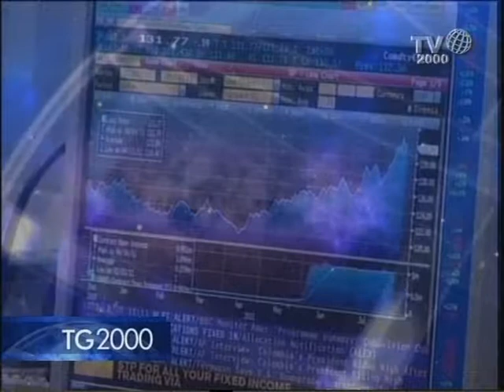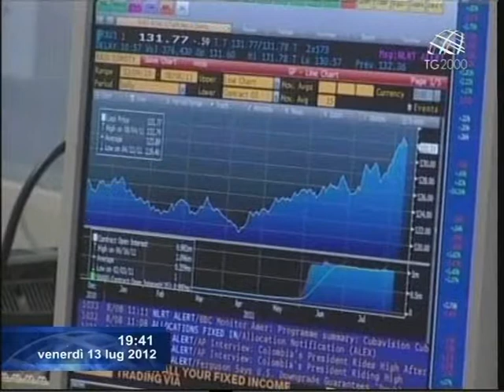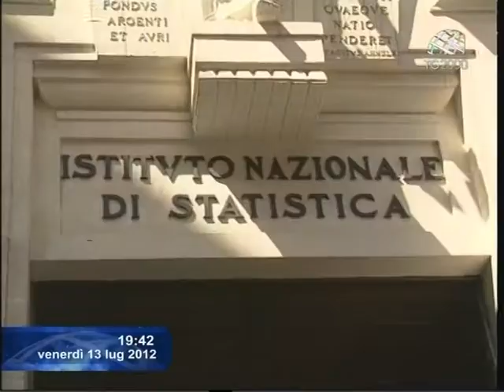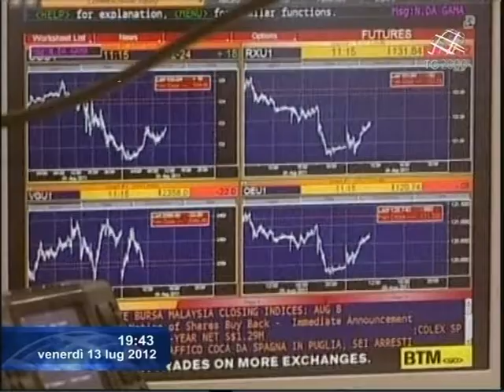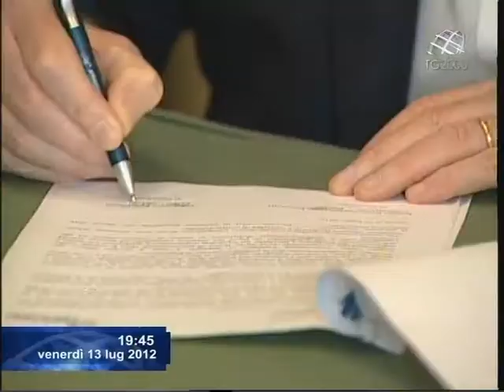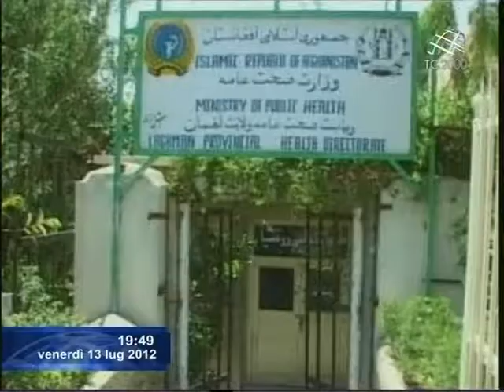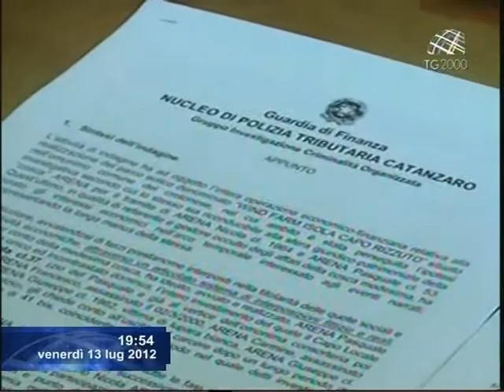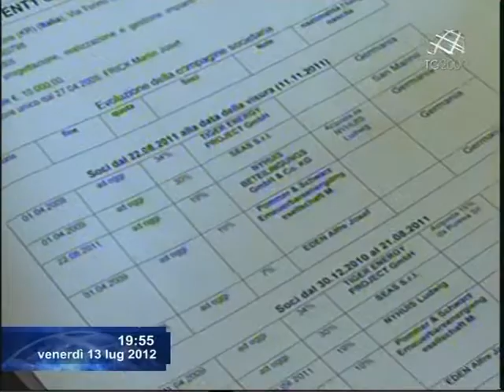Tg2000 del 13 luglio 2012